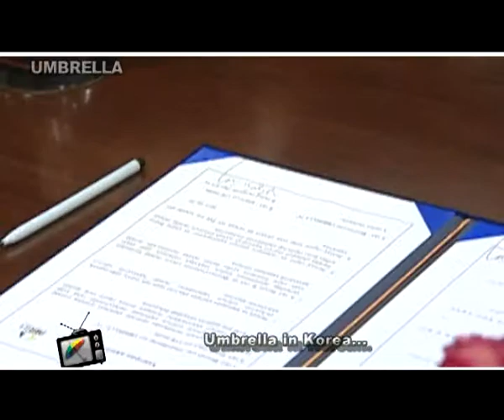Umbrella Music 2.22 Umbrella in korea.mp4